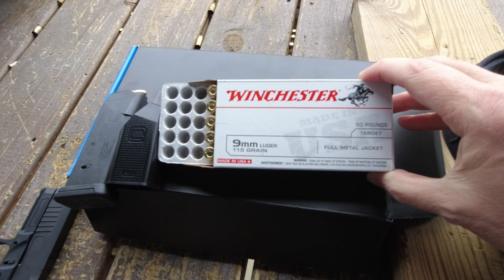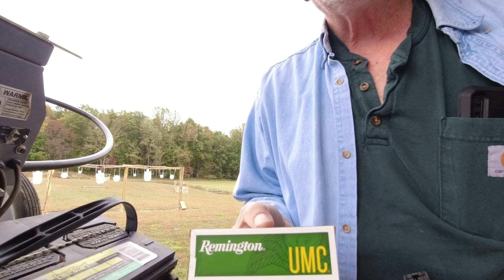TESTING THE NEW PSA DAGGER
Testing and reviewing the PSA Dagger 9mm pistol. It has taken about 1 ½ years for this to finally get to the market in any type of quantity. We run it through some tests with different ammunition to see how it performs and then look at the good, the bad, and the ugly of it. It is a great little pistol and well worth the money.

I am not a representative of Palmetto State Arms nor did they supply the weapon to me for testing. It was bought by me to test.

Special thanks to Broughton Arms in Scottsville, Kentucky for the use of their range.

YouTube Ad policies followed. All shooting was performed at a professional range following all safety protocols.

No modifications were performed and neither the firearms nor the ammunition are offered for sale.

Please handle all firearms safely.